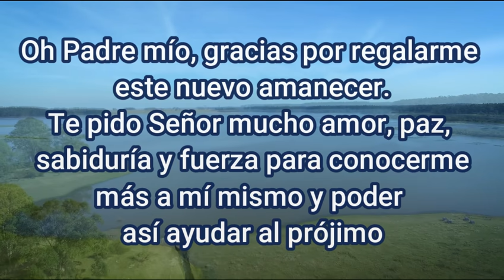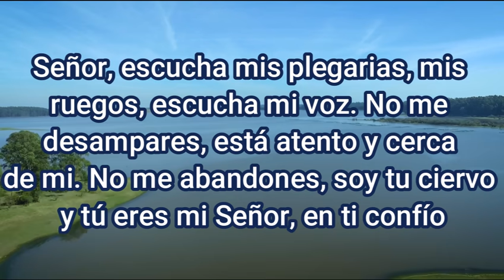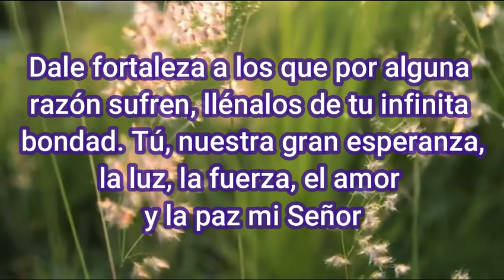Oración para agradecerle a Dios - Oraciones a Dios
Oh Padre mío, gracias por regalarme este nuevo amanecer
Te pido señor mucho amor, paz, sabiduría y fuerza para conocerme
más a mí mismo y poder así ayudar al prójimo

Tu bondad infinita transmítemela señor, quiero ser tu voz
En esta nueva mañana tengo la oportunidad de estar más cerca de ti,
guía mis pasos, aléjame del peligro y las tentaciones.

Señor, escucha mis plegarias, mis ruegos, escucha mi voz
No me desampares, está atento y cerca de mi
No me abandones, soy tu ciervo y tú eres mi señor, en ti confió
A ti me acojo señor, al empezar el día, protégeme.

Protege señor a mi familia, a mis amigos, a los enfermos
y a los afligidos
Derrama abundantes bendiciones a todos ellos, te lo suplico señor,

Dale fortaleza a los que por alguna razón sufren
Llénalos de tu infinita bondad, tu nuestra gran esperanza,
la luz, la fuerza, el amor y la paz mi Señor.

Guía mis pasos muéstrame el camino a seguir siempre a tu lado
por el camino del bien,
Ilumina mis ojos para ver el mundo con el mismo amor que tú lo ves
Cuídanos y líbranos de todo mal
Enséñame a decir las cosas y a escuchar a los demás
Enséñame a controlarme en los momentos difíciles.

Padre Celestial, gracias por darme un nuevo día,
gracias y pon en mi: misericordia, bondad y humildad
Te suplico escucha mis ruegos y oraciones

Gracias por aliviar mis penas, derrama sobre mí tu amor infinito
Gracias por resolver mis problemas y necesidades
Gracias por poner en mi camino buenas oportunidades de trabajo
Gracias por abrirme caminos de prosperidad.

Amén

Digamos ahora

Padre nuestro
El gloria

Te invito a que compartas este video, dejes tu comentario, y le des un me gusta…